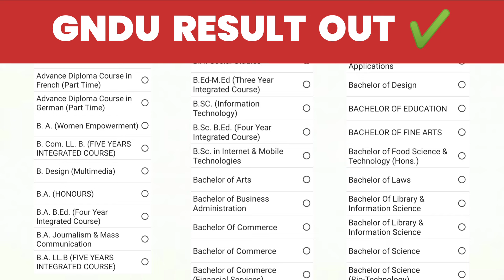GNDU RESULT 2024 OUT ✔️ BREAKING NEWS🔥ALL THE BEST 👍 1ST / 3RD / 5TH SEM | GNDU RESULT NEWS TODAY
✓ Gndu Admission
✓ Gndu Datesheet
✓ Gndu Exams
✓ Gndu Result
✓ Gndu News
✓ Gndu Notification